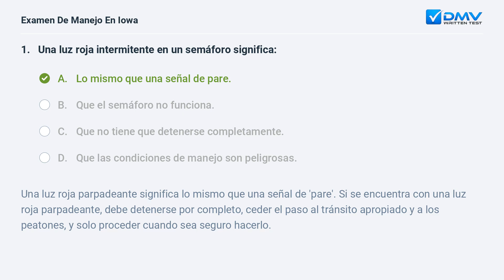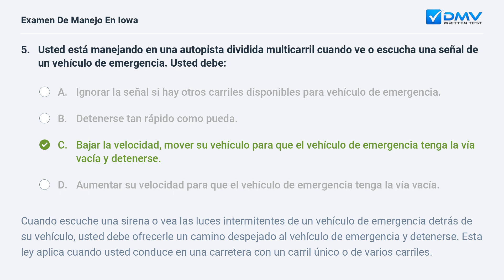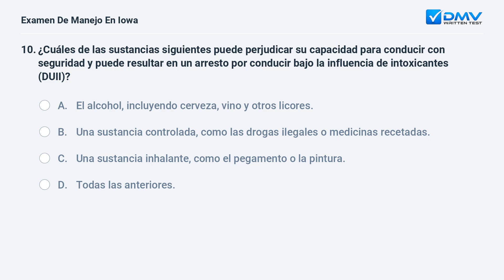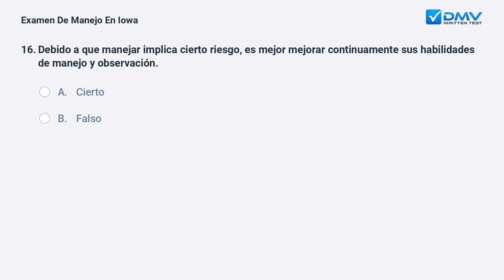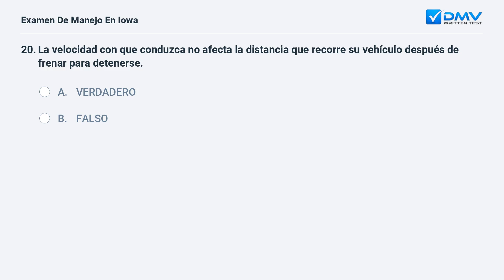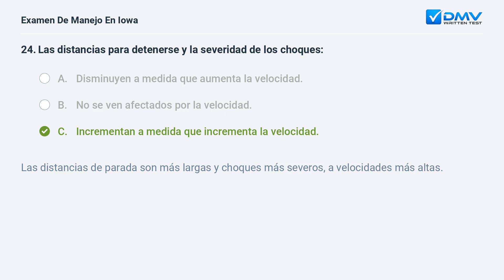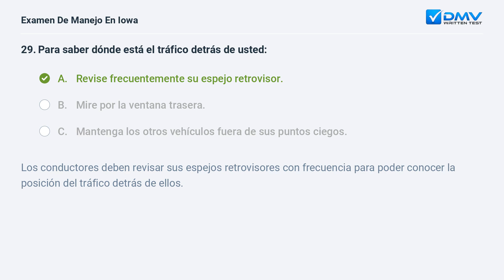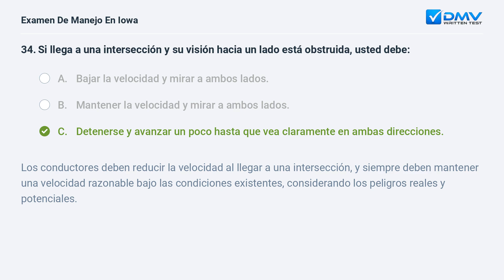2024 Iowa Prueba Escrita del DMV #8. Preguntas y Respuestas en Español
Domine Su Prueba De Manejo de Iowa de 2024 En su Primer Intento. 100 % gratis. 99% de tasa de éxito. ¡Practique ahora! Preguntas y Respuestas Reales de su DMV local.

Introducción: 00:00
Pregunta 1:  00:07
Pregunta 2:  00:54
Pregunta 3:  01:58
Pregunta 4:  02:35
Pregunta 5:  03:14
Pregunta 6:  04:25
Pregunta 7:  05:38
Pregunta 8:  06:25
Pregunta 9:  07:19
Pregunta 10:  08:06
Pregunta 11:  09:06
Pregunta 12:  09:33
Pregunta 13:  10:15
Pregunta 14:  11:04
Pregunta 15:  12:02
Pregunta 16:  12:40
Pregunta 17:  13:16
Pregunta 18:  14:29
Pregunta 19:  15:16
Pregunta 20:  15:57
Pregunta 21:  16:35
Pregunta 22:  17:21
Pregunta 23:  18:04
Pregunta 24:  18:56
Pregunta 25:  19:31
Pregunta 26:  20:11
Pregunta 27:  20:52
Pregunta 28:  21:51
Pregunta 29:  22:40
Pregunta 30:  23:17
Pregunta 31:  24:05
Pregunta 32:  24:39
Pregunta 33:  25:39
Pregunta 34:  26:26
Pregunta 35:  27:15